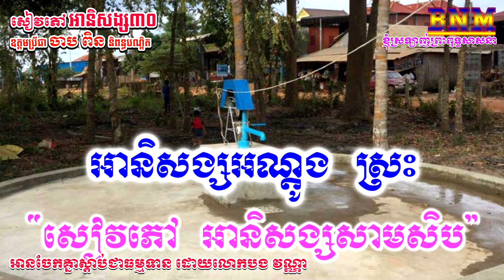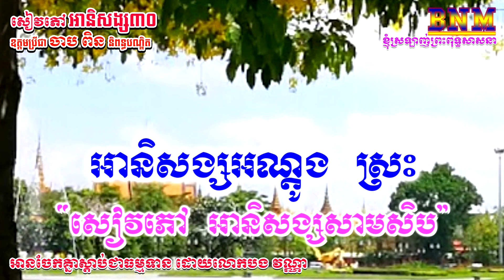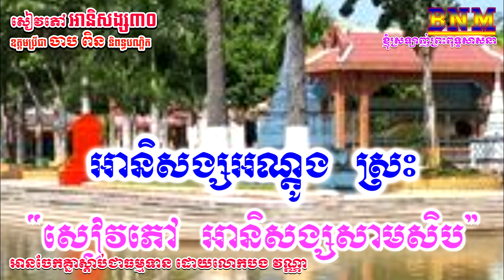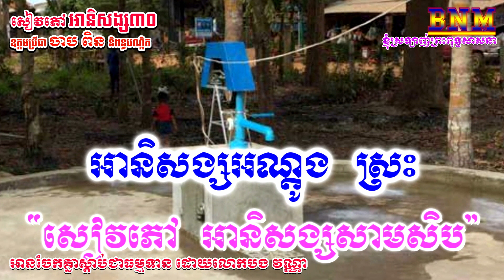១៣_អានិសង្សកសាងអណ្ដូង ស្រះ_រឿង សុចិត្រា_សៀវភៅ អានិសង្ស៣០_ឧត្តមប្រីជា ចាប ពិន និពន្ធបណ្ឌិត